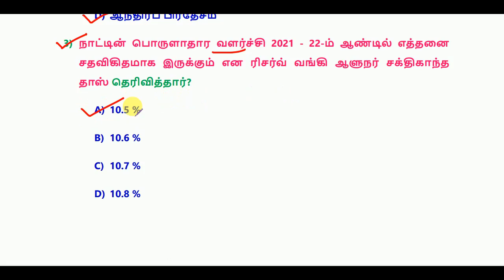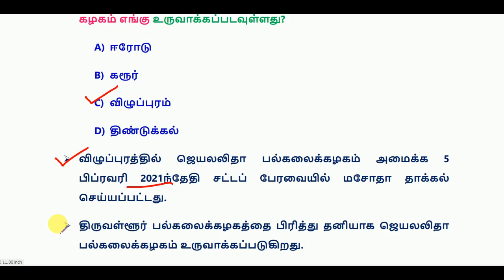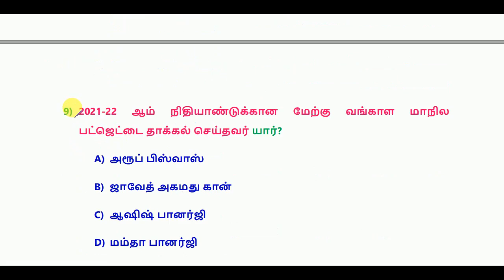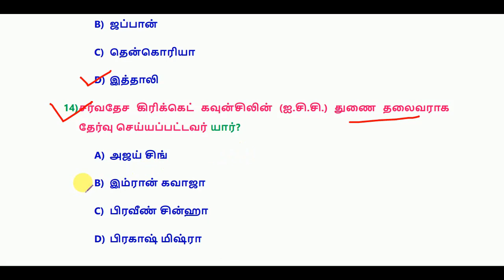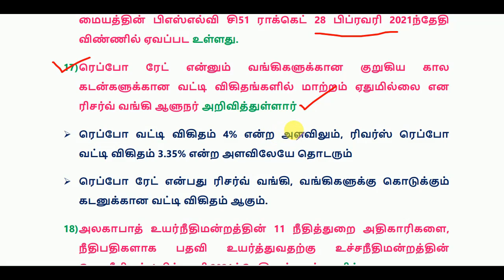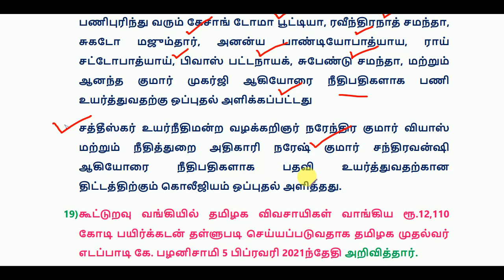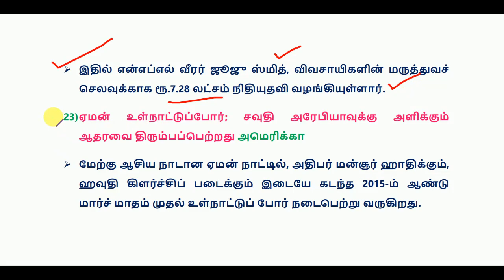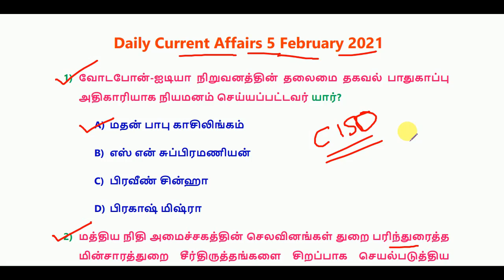Daily Current Affairs 5 February 2021 || RRB, SSC, TNPSC || World's Best Tamil